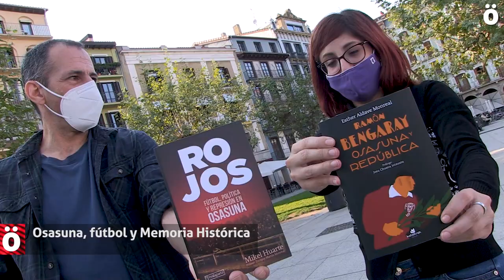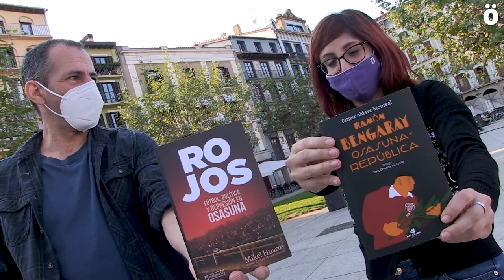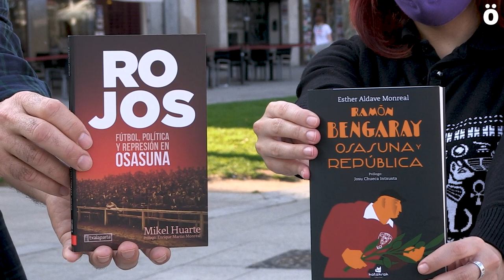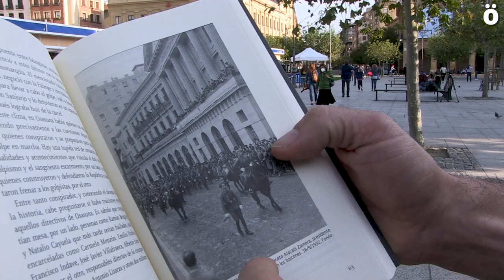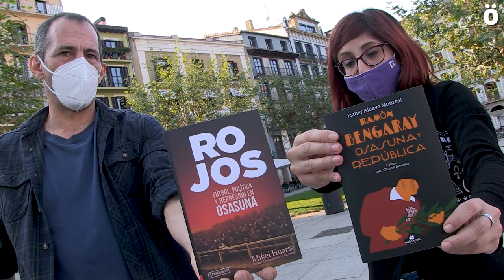“Rojos” y “Ramón Bengaray, Osasuna y República”: fútbol y Memoria Histórica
Dos libros publicados por la editorial Txalaparta y Katakrak nos recuerdan la asignatura pendiente en Osasuna: la Memoria Histórica sobre el golpe fascista de 1936. “Rojos” de Mikel Huarte y “Ramón Bengaray, Osasuna y República” de Esther Aldave tratan de aportar algo de luz a un pasado lleno de interesadas sombras donde no sólo se eliminó físicamente a personas sino que también se intentó borrar su memoria.